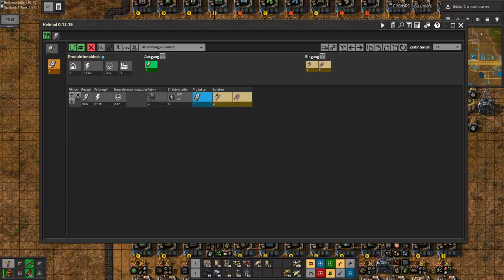Zwei neue Technologie Karten | 43 - Krastorio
Factorio ist ein Aufbau-Spiel. Man ist auf einem Fremden Planeten gestrandet und muss für sein Fortkommen sorgen. Ziel ist es durch Forschung und Automatisierung eine neue Rakete zu bauen. Gehindert wird das ganze von den Bewohnern - den Aliens.Der Krastorio 2 Mod bringt etwas mehr Kompläxität mit ins Spiel ist aber immer noch nahe am Vanilla Game.

Mods:
- Bottleneck
- Fill4Me
- Squek Through
- EvoGui
- FNEI
- OutpostPlanner
- Krastorio2
-HelMod